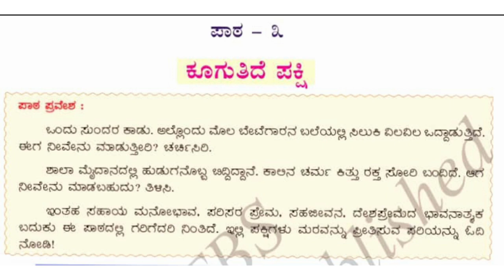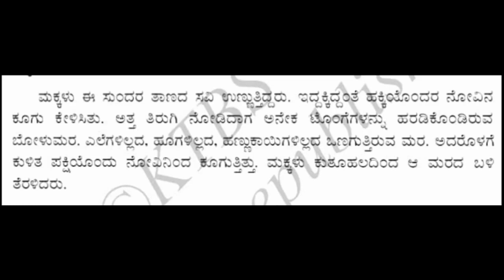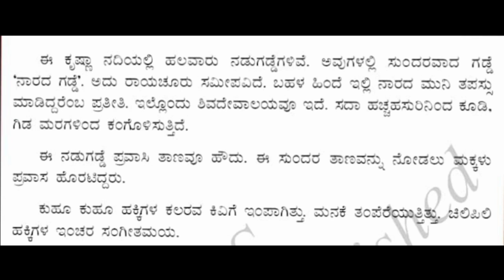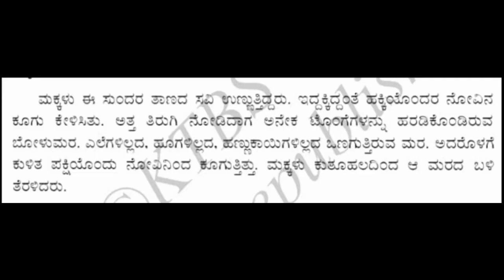VI Std KANNADA VID 02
ಕೂಗುತಿದೆ ಪಕ್ಷಿ